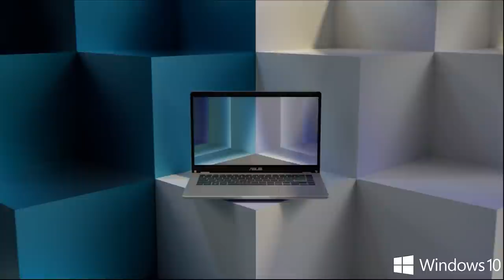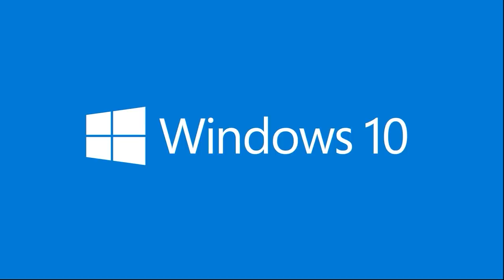ASUS E410 Notebook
Life is all about finding the right balance, and ASUS E410 delivers just that. Lightweight and compact, it sports a stylish new look that fits right in with your dynamic lifestyle. Designed for daily computing and productivity tasks, and boasts innovative features such as ASUS NumberPad, ASUS E410 gives you everything you need for work or play.